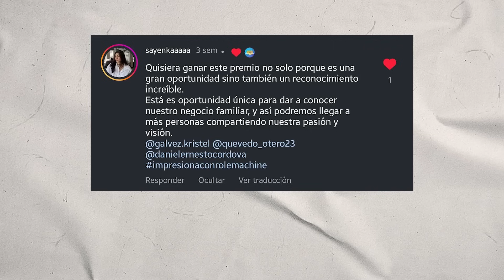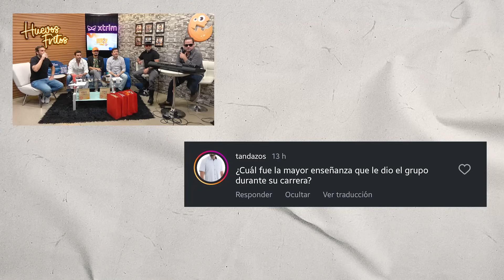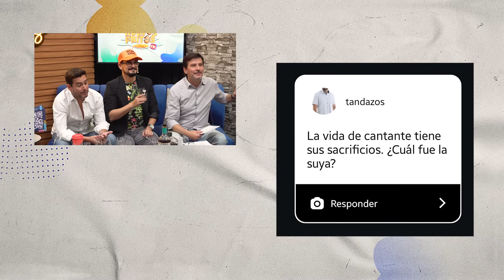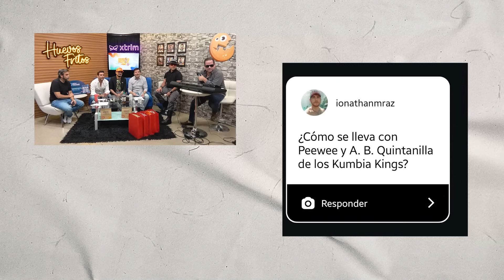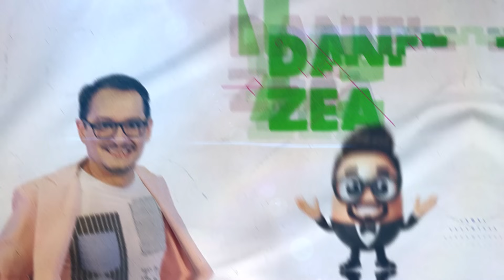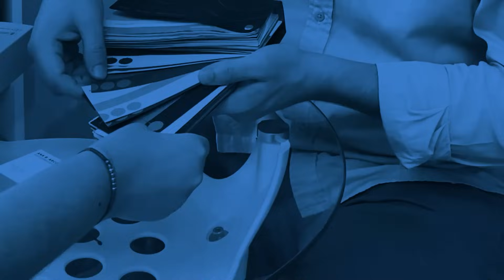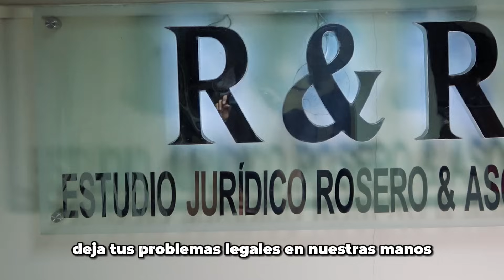HUEVOS MDO GERIÁTRICO CON ABEL TALAMANTEZ (EX MDO) | HUEVOS FRITOS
¿Quién no ha dedicado una canción de Menudo o MDO?, hoy tenemos de invitado a uno de los ex integrantes, Abel Talamantez, quien también formo parte de los Kumbia Kings.

No te puedes perder este Capítulo de “HUEVOS MDO GERIÁTRICO CON ABEL TALAMANTE(EX MDO)”

Nuestros Huevos Fritos son: Danilo Rosero, Xavier Pimentel, Diego Spotorno y Daniel Zea.

¡Empezamos!